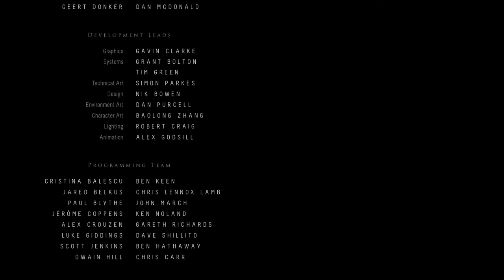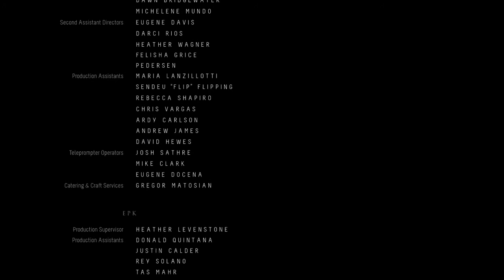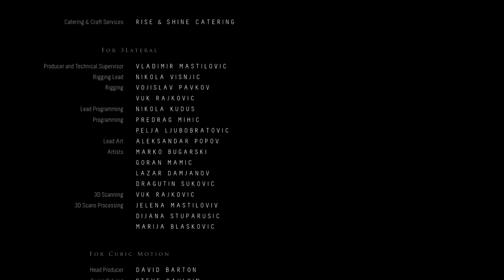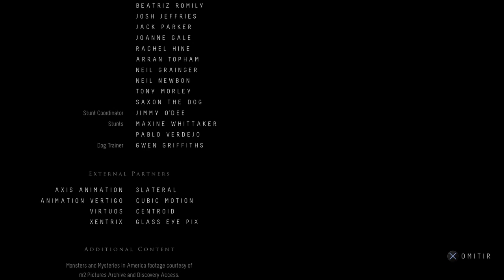EL EFECTO MARIPOSA AL AMANECER...